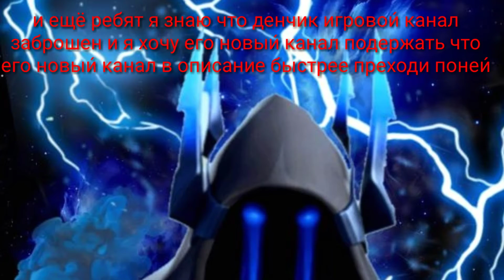Извининения что видосы не вышли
Вод его новыи́ канал пожалуйста подпишите на него это для него будет хорошо и будет  делать чаще видео